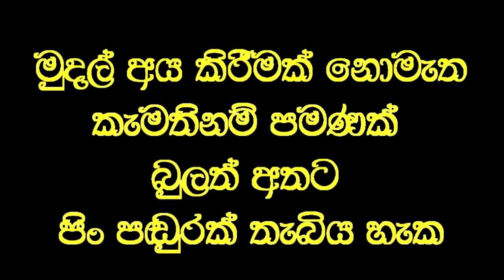රට ජාතිය වනසන මන්ධ බුද්ධික දේශපාලන න්‍යාය.